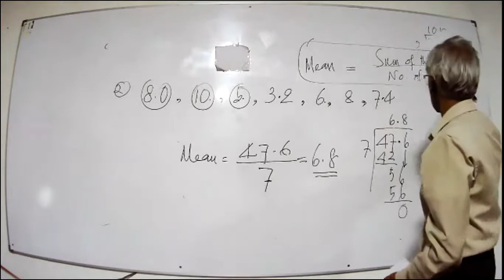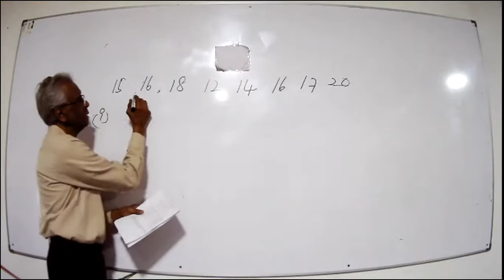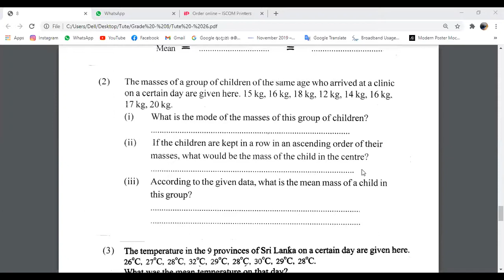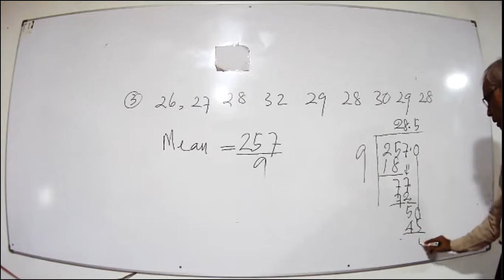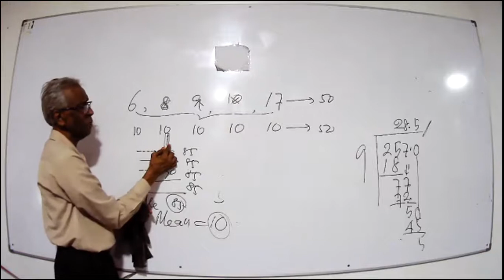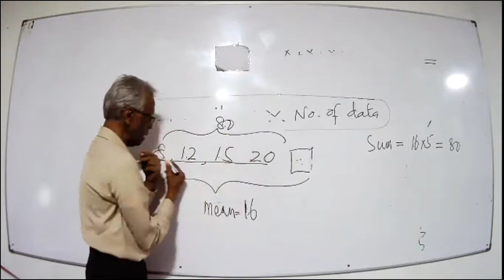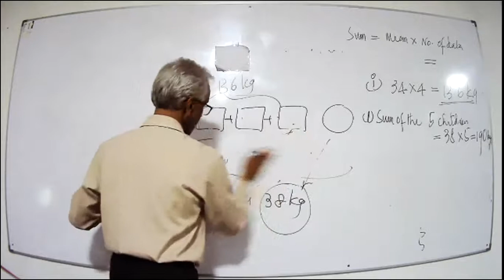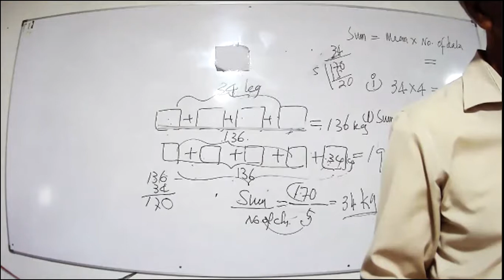Grade 8 English Medium 2020 12 09 part iii